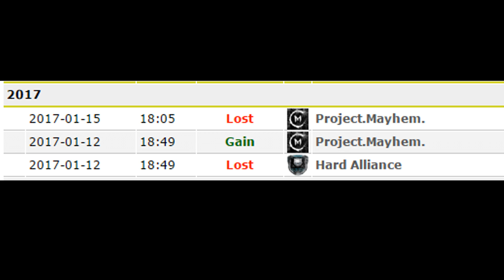PALKU PALKU DAVAI